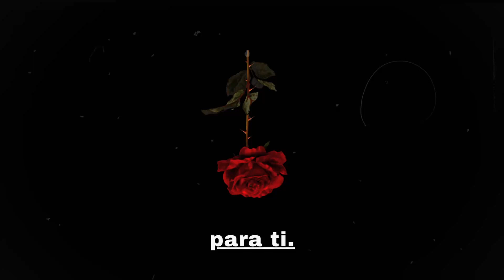Base de Trap Romantico / Sad Emotional Piano Beat 2023 / Pista de Trap Triste ”Para ti.”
⚡Producer : Liko Beatz

Condiciones de uso:

Si desea poder monetizar en youtube o obtener ganancias con este beat ya sea para subirlo a plataformas digitales como spotify, apple music, etc. Tendrá que comprar una licencia al creador de este beat. También debe acreditar en el título de la canción (Prod.Liko) .
 PROHIBIDO PONERLE COPYRIGHT

If you want to be able to monetize on youtube or upload this to streaming services like spotify, apple music, etc. You will have to buy a license. You must also credit (Prod. Liko) in the title of the song.

instrumental hiphop instrumental hip hop instrumental rap instrumental para improvisar rap instrumental
base de trap sad con guitarra
sad trap beat
r&b trap sad
xtentacion type beat
r&b guitar beat
pista de trap sad
base de trap r&b
sad guitar beat
rnb sad trap
r&b guitar
r&b trap beat